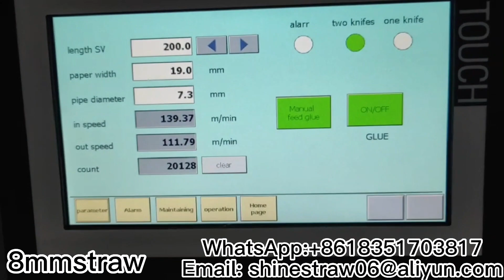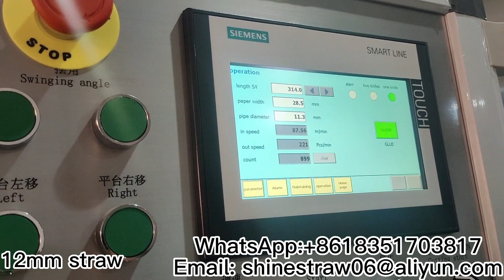1 knife paper straw Machine 3-12mm straw 750pcs/min;paper straw making machine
Paper straw making machine is suitable for producing different sizes of paper straws diameter 3-16mm.Mainly used for the production of paper straws, pen core tubes, E-cigarette, Nail Sand Ring，Balloon stick making machine . Straw paper making machine 7-9 cutting knife system.
1. The machine can be remotely linked later, and the system software program can be updated online
2. The straw diameter can reach 3 mm-16mm.
3. Full servo control. Adopt Taiwan TECO full servo motor.
4. The cylinder is SMC. The  display is from Siemens, Germany.
5.glue system： Its speed Sync with straw winding and cutting speed. Machine can recognize the amount of glue and add it in time automatically. The amount and frequency of adding glue can be set on the PLC screen.
6. Automatic paper change.Each pcs with seperate position sensor;  constant tension (keep running in high speed when change paper rolls); It will be more simple, faster and easier to operate.
7.all motors are deployed inside the machine, easy to clean external sanitation.
8. with the simplest transmission principle, to minimize the user maintenance frequency.
9. We have two alarm system, one jem paper, the other paper broken, or other machine problem, machine will stop automatic.
10. Automatic straw machine, we have our own patented technology.
11.The best thing we do is after-sales service. Pre-sales and after-sales personnel can be contacted at any time, and we will reply as soon as possible.
12.paper straw making machine without glue.

paper straw  drinking making machine
1   Machin model    SS750
2   Paper straw       3-5 layers
3   Paper straw diameter     3-16mm
4   Motor model and power  Gear motor    3kw
5   Servo motor               4Pcs
6   Servo motor brand     TECO.TAIWAN
7   Servo drive                  TECO.TAIWAN
8   Cutting blades            1Pcs
9   Cutting control Servo control (TECO.TAIWAN)
10  Machine speed 140-150m per min
11  Winding head control Inverter
12  PLC touch screen  Siemens
13  Movement module PLC Customized
14  Speed control  Inverter
15   Cutting Pneumatic part  SMC,Japan
16  Air pressure    0.6Mpa
17 Angel correction Auto by motor
18 Fix length way Encode    (brand:Omron)
19  Machine area space     6000mmx6000mm

Drinking straw packing machine is an equipment for packing straight or flexible straw in bag automatically. The method of packaging involves loading the finished drinking straws into a supply hopper. At the bottom of the hopper are two wheels with transmission belt. The drinking straws drop out of the hopper and are picked up one at a time by rotating wheels. As the wheel rotates, it moves the drinking straws and packaging material (paper or bopp film) along to groove connecting to two mold wheels with cutting knife. The sealed sheet of drinking straws then travel along the conveyor which with cylinder and counter. The individual drinking straw then move along a conveyor to a collection area. The individual drinking straws are then bundled together and packed in boxes or pouches for shipping. an automatic machine that can package and print at the same time.
    The packing method is in the form of extrusion, without glue. The packaging material is paper that allows you to print two color words at the same time.

Group Paper Straws Packing Machine Manufacturer produce Multi Drinking Straw Counting Packing Machine Straw Groups Wrapping Machine Maker paper straw bulk packing machine.
The bulk straw packaging machine has a counting function.
1. Material: paper straw;
2. Straw diameter: 8mm, straw length: 150mm;
3. Machine speed: 1500pcs/min;
4. Max film width: 650mm;

 Group paper straw packing machine advantage：
1.Touch screen, convenient adjustment
2. PLC control, precise calculation
3. Photoelectric detection, high precision
4. The length is automatically recognized and set without manual detection
5. The unlimited speed, speed and length range is very wide
6. Trilateral closure H (pillow seal)
7. Automatic counting, feeding, packaging.
8. Calculated by counting the wheels more precisely
9. The counting wheel is interchangeable
10. Straw counting and packing are two independent parts and can work independently of each other.